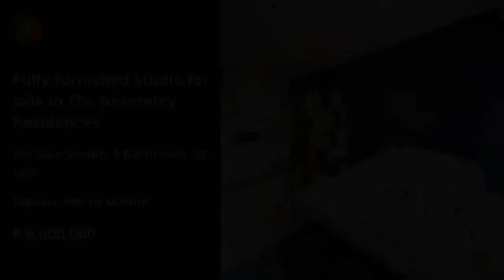Fully furnished Studio for sale in The Gramercy Residences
Number of Bathrooms: 1
Unit Size: 30 sqm.
Tower: The Gramercy Residences